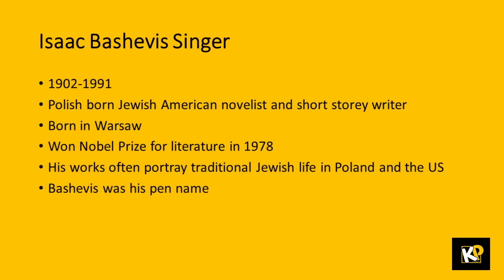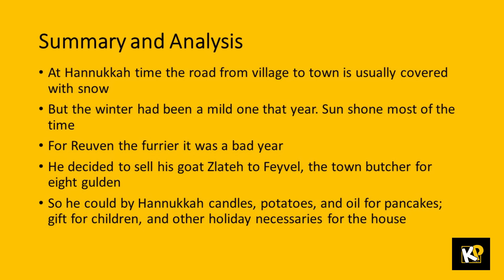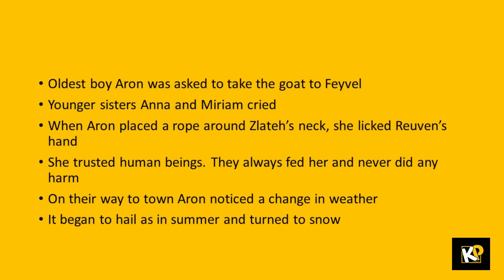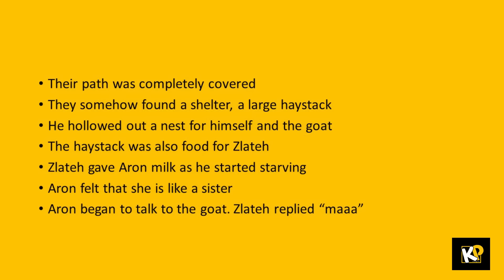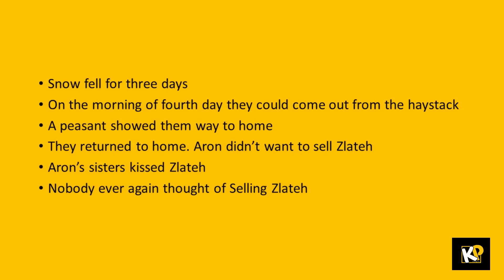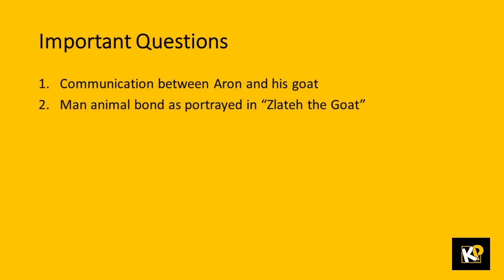Zlateh the Goat | Isaac Bashevis Singer | in Malayalam | BA, BSC, Bcom Second Semester | Zeitgeist